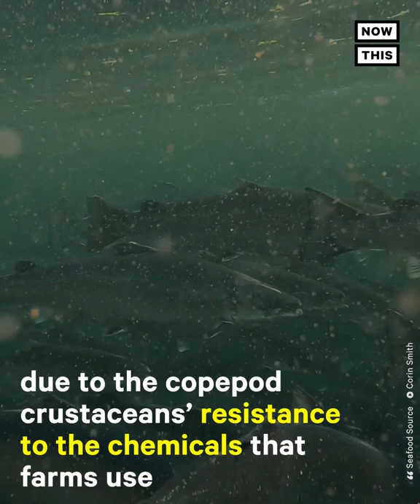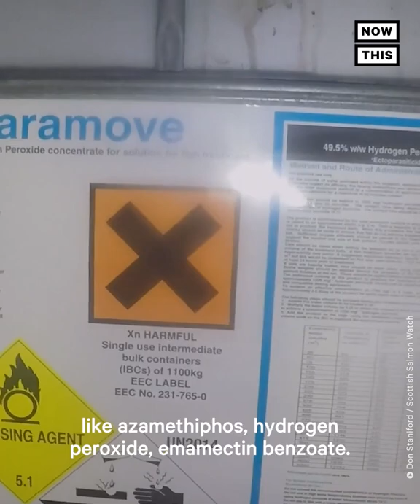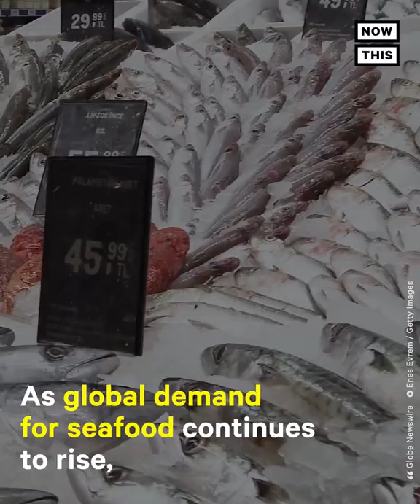Sea Lice Pose a New Threat: Developing Chemical Resistance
‘Salmon farming has lost the war on sea lice’ — This activist claims underwater factory farms are fighting a losing battle against sea lice, which now pose a greater threat to the ecosystem